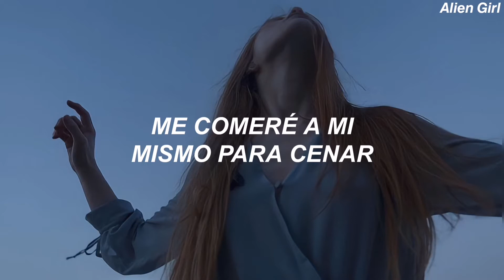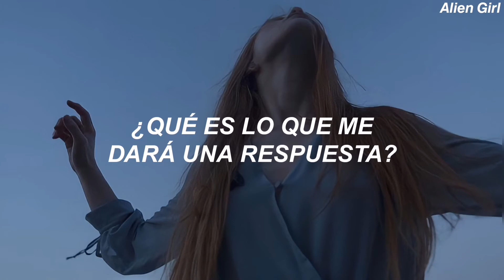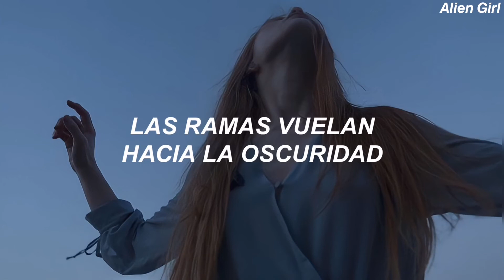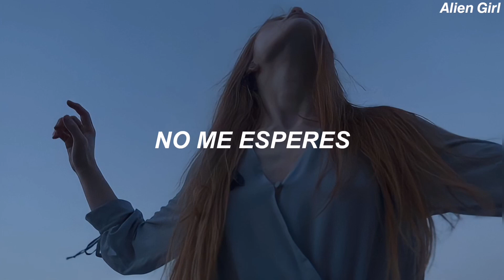Electroforez - Первоцвет (Primrose) // Sub. Español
📌 Video a petición de un suscriptor ☁.
- All the copyright goes to Electroforez.